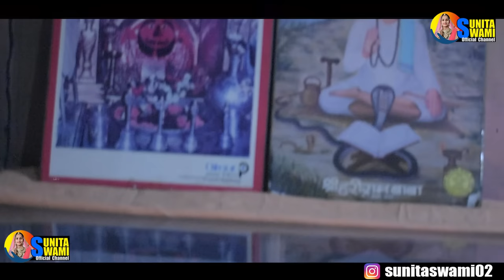Sunita Swami || हरीराम जी कि जीवनी || Hariram Ji Ki Jivni || सुनीता स्वामी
Song :- Hariram Ji Ki Jivni
Singer : Sunita Swami
Music ; Raju Swami
Recording : Swami Studio Nagaur
video : Pk Panchariya

नमस्कार 🙏🙏
⚠ नॉट - सुनीता स्वामी ऑफिसियल यूट्यूब चैनल पर